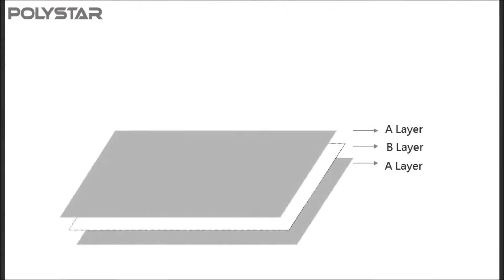T-shirt bags with 3 layer blown film machine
T-shirt bags with 3 layer blown film machine- Polystar Taiwan
Polystar (Taiwan) - Original manufacturer of T-shirt bags with 3 layer blown film machine
Find more info about T-shirt bags with 3 layer blown film machine

The future is "now" for Polystar after Germany plastic exhibition. With the upcoming T-shirt bags with 3 layer blown film machine exhibition, Polystar will be showing newly-developed T-shirt bags with 3 layer blown film machine. Furthermore, a new testing facility, planned to open in 2014, will test runs along with complete on T-shirt bags with 3 layer blown film machine.

The advantage of T-shirt bags with 3 layer blown film machine are :
(1)30% stronger film than mono layer film
(2) 50% cost saving from raw material used
(3) 60% CaCO3 added and 10% recycled material used
(4) Excellent Material Mixing
(5) Lower investment on machine comparing to ABC three layer machines

Welcome to Polystar's booth at TaipeiPlas to see demonstration of T-shirt bags with 3 layer blown film machine.(Booth no. K108)